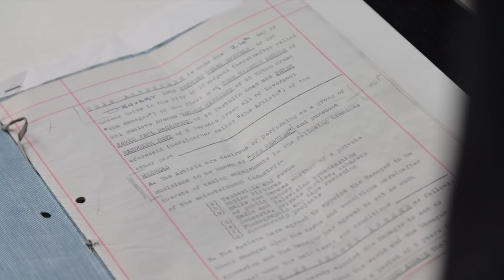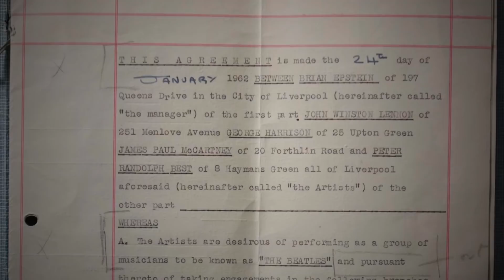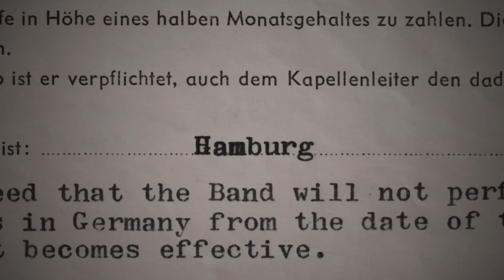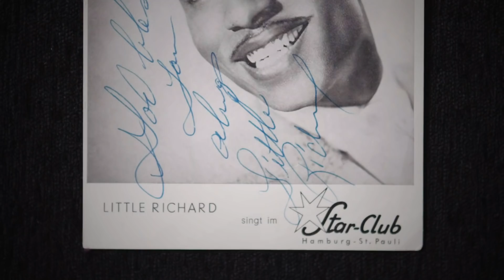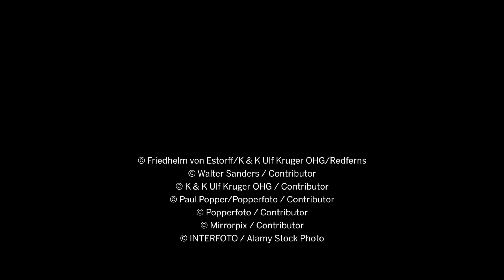A Year in the Life – The Beatles 1962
Beatle’s author and historian Mark Lewisohn guides us through a pivotal year for the Fab Four as they transformed into the band that would conquer the world. In this episode of Expert Voices, find out why Brian Epstein never signed the original management contract, how Ringo Starr came to replace drummer Pete Best, and which rock ‘n’ roll legend made one of the band’s last tours to Hamburg more palatable. The Beatles’ original signed management contract will be offered as a highlight of our upcoming online sale of English Literature, History, Children’s Book and Illustrations (1-9 July). Also appearing in the sale are performance contracts and work permits for the Star-Club in Hamburg, along with collections of signed photographs and other materials.